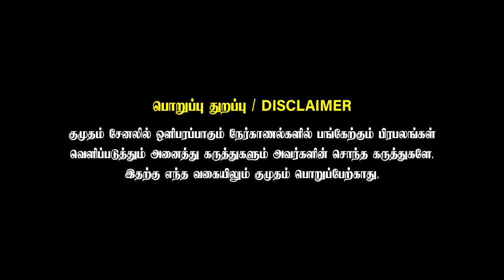எங்களுக்கு கணவர் கூத்தாண்டவர் தான்! | Sammundi Malaika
Welcome to Kumudam Bakthi, your spiritual heaven. Immerse yourself in the world of devotion, explore ancient scriptures, and experience divine bliss. Join us on this sacred journey of enlightenment and connect with your inner self.